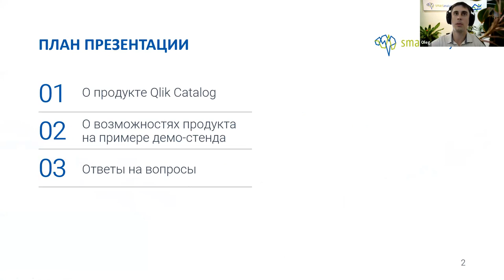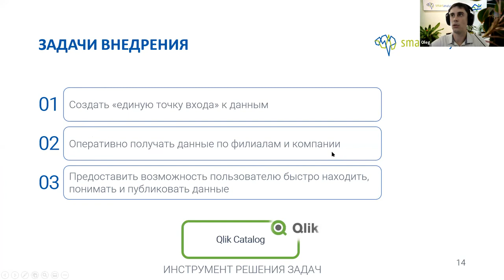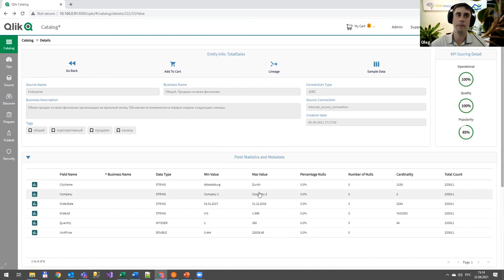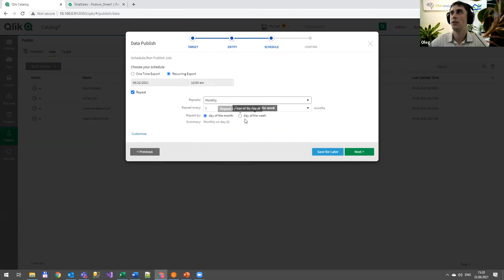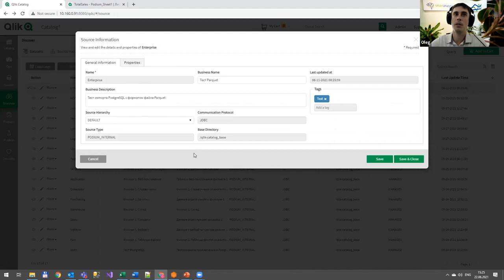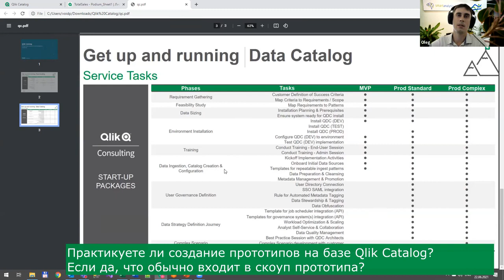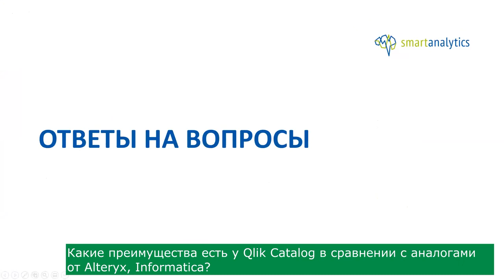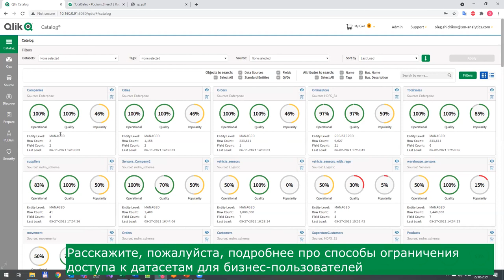Qlik Catalog магазин данных - что такое data governance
Qlik Catalog - один из продуктов линейки Qlik по интеграции данных, корпоративный каталог данных, который упрощает профилирование и обработку данных и позволяет доставлять пользователям достоверные данные уже готовые для аналитики. И все это – в удобном и современном формате «магазина данных».

Qlik Catalog обеспечит единое пользовательское окно доступа к разнородным данным, хранящимся в организации, будь то данные из файлов, учетных систем или озер данных и Big Data хранилищ. Продукт обеспечивает стыковку данных с любыми BI-системами, но особенные преимущества он предоставит, конечно, пользователям Qlik Sense.

1:14 - платформа интеграции данных и место Qlik Catalog в ней
3:42 - кратко о Qlik Catalog и маркетплейс данных
4:04 - преимущества и возможности Qlik Catalog: подготовка данных и каталог данных
5:07 - способы развертывания Qlik Catalog
5:49 - демо-стенд и пример работы с Qlik Catalog в розничной компании: предпосылки, бизнес-кейс, задачи внедрения
8:11 - сценарии демонстрации стенда: с точки зрения конечного пользователя и дата-инженера
27:48 - вопрос: Практикуете ли создание прототипов на базе Qlik Catalog? Если да, что обычно входит в скоуп прототипа?
29:10 - вопрос: На практике каталогом пользуются дата инженеры или/ и бизнес аналитики в рамках самостоятельной работы с данными?
30:17 - вопрос: Есть ли какие-то курсы для самостоятельной работы с инструментом Qlik Catalog?
30:57 - вопрос: Зависит ли стоимость лицензии от количества источников данных в каталоге, к которым получает доступ бизнес-пользователь?
32:03 - вопрос: Какие преимущества есть у Qlik Catalog в сравнении с аналогами от Alteryx, Informatica?
34:29 - вопрос: Расскажите, пожалуйста, подробнее про способы ограничения доступа к датасетам для бизнес-пользователей

Data Lineage,
dwh,
вцр,
dwh bi,
аналитик dwh,
dwh аналитика,
архитектура dwh,
архитектор dwh,
dwh системы,
курсы dwh,
слои dwh,
agile методология,
хранилище данных,
КХД,
корпоративное хранилище данных,

хранилище данных,
хранилище данных 1с,
формат хранилища данных,
неверное хранилище данных,
неверный формат хранилища данных,
облачное хранилище данных,
неверное хранилище данных 1с,
неверный формат хранилища данных 1с,
базы данных хранилища данных,
хранилище данных 1с 8.3,
неверный формат хранилища данных 8.3,
1с неверный формат хранилища данных 8.3,
хранилище данный,
система хранилища данных,
хранилище учетных данных,
администратор хранилища данных,
политика шифрования или хранилищем данных,
неверный формат хранилища данных как исправить,
неверный формат хранилища данных 1с как исправить,
политика шифрования или хранилищем учетных данных,
ошибки хранилища данных,
информация в хранилище данных,
хранилище данных c,
информационные хранилища данных,
модель хранилища данных,
сетевое хранилище данных,
выбираем хранилище данных,
склад хранилище данных,
доступ к хранилищу данных,
хранилище данных в компьютере,
использование хранилища данных,
сервера хранилищ данных,
отключено администратором политикой шифрования или хранилищем данных,
внешнее хранилище данных,
отключено хранилищем учетных данных,
хранилище данных приложения,
технологии хранилищ данных,
единое хранилище данных,
отключено администратором или хранилищем учетных данных,
хранилища данных являются,
типы хранилищ данных,
распределенные хранилища данных,
хранилище данных телефона,
в хранилище данных хранятся,
организация хранилища данных,
пользователи хранилища данных,
онлайн хранилище данных,
хранилище данных позволяет,
разработка хранилища данных,
создания хранилищ данных,